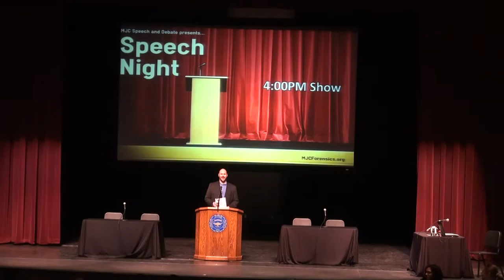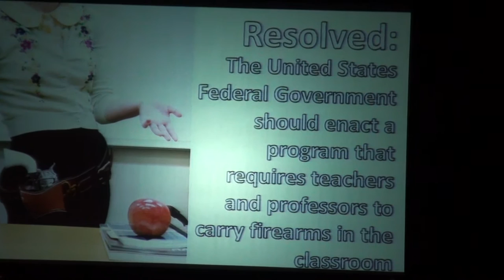MJC Speech Night Spring 2017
MJC Forensics Speech Night Spring 2017 (4:00 Show)